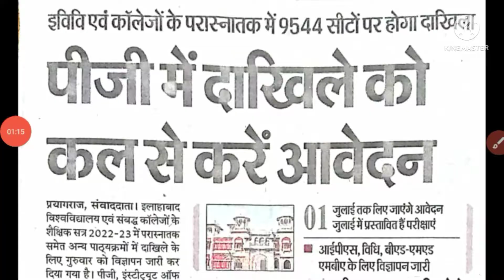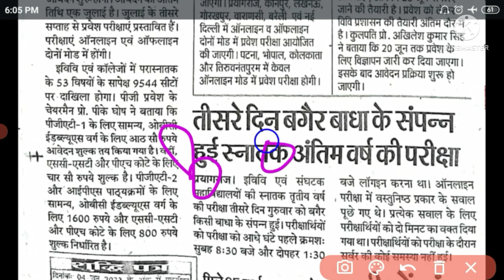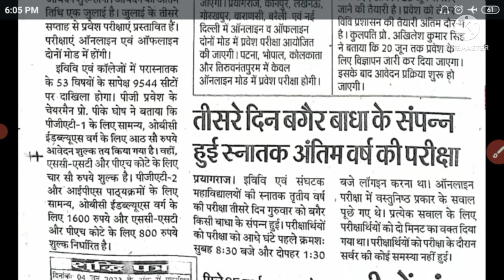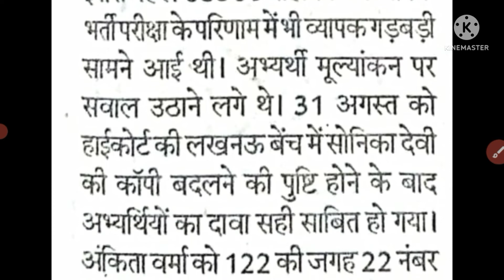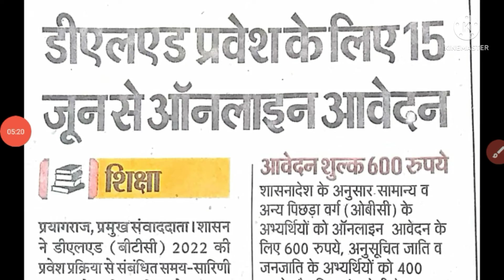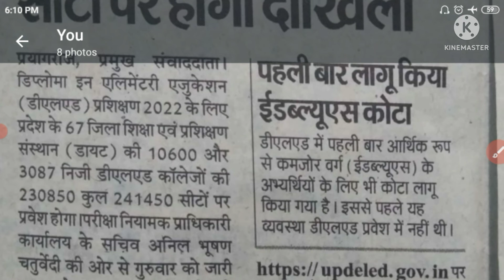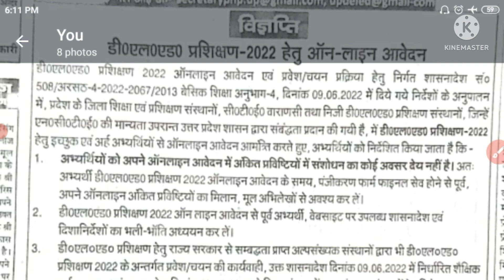Added junior, Deled admission, Allahabad university PG online form, State university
Deled online form 15 junse, Allahabad university PG admission 11 jun se, State university 25 jun se, ba llb exam july me